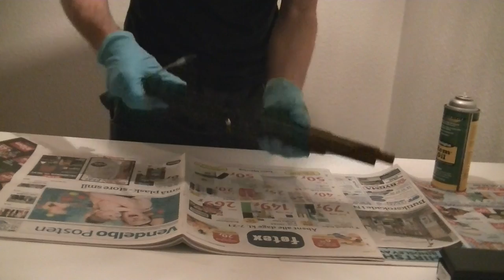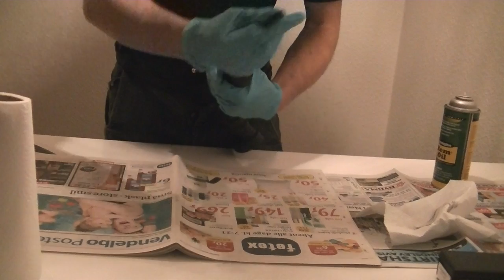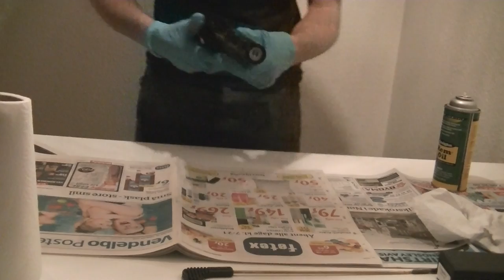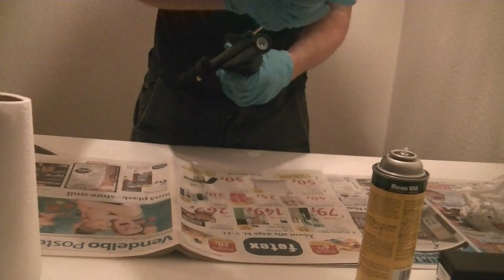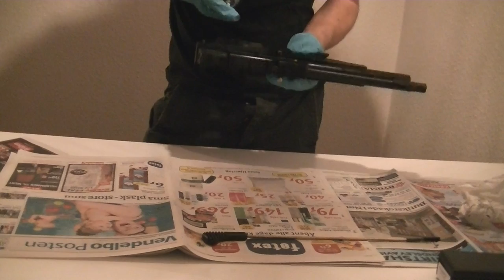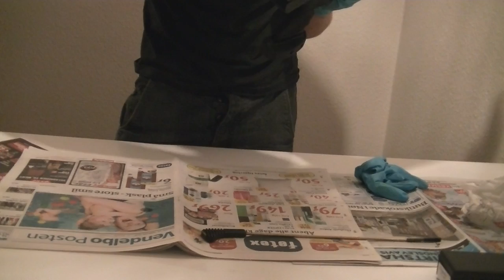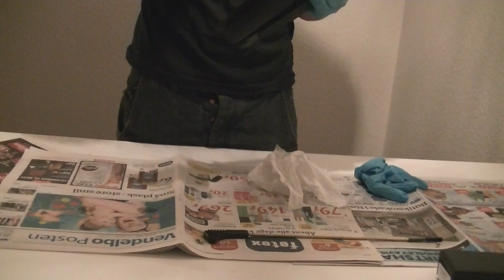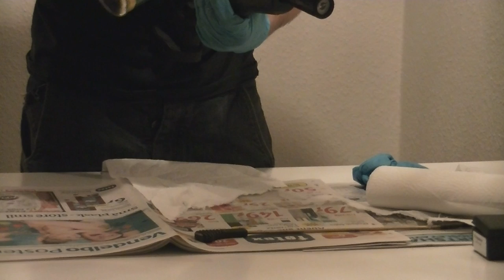veligeholsde af hatsan atp1 pcp luft pistol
hej idenne video vil jeg vise jer hvordan jeg veligeholder min luftpistol efter skydning